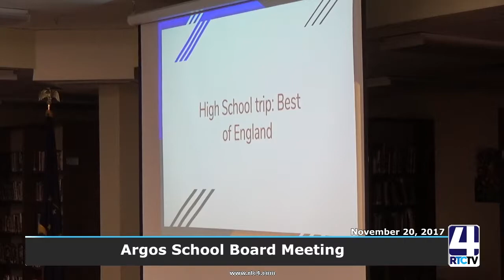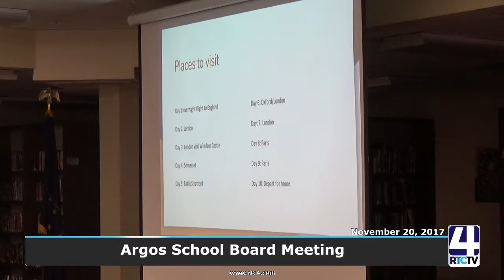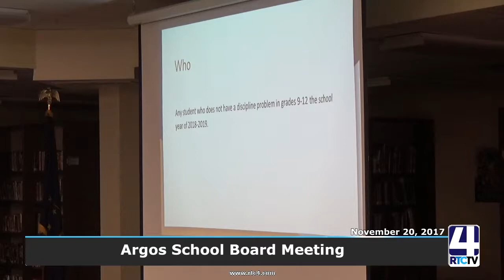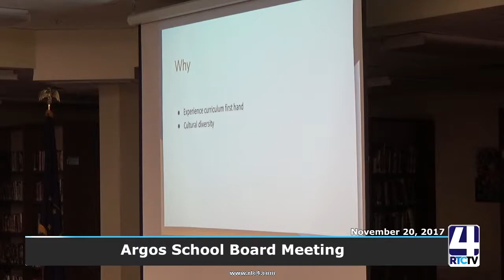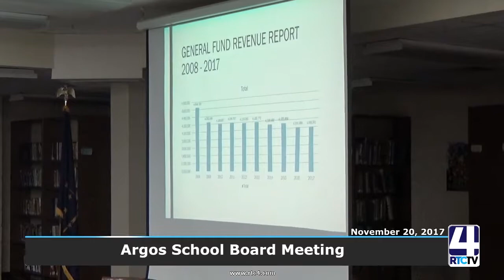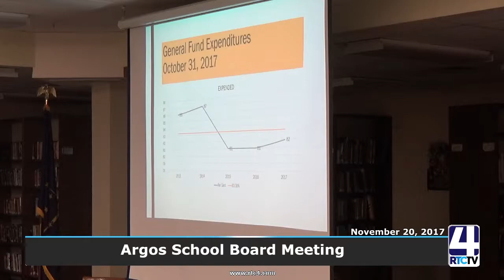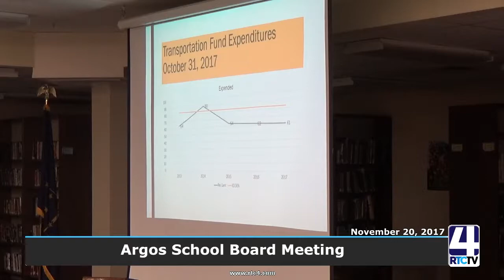PM Argos School Board 11 20 17